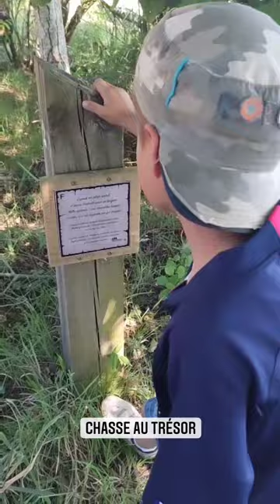🏴‍☠️ AllWater Aureilhan-Mimizan - Chasse au trèsor pour enfants vacances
🏴‍☠️🧒🏽👧🏼👦🏼 Nos petits explorateurs sont partis en quête du trésor que Barbe Brune a jadis oublié à Mimizan. Près du lac, au cœur même de la "Promenade fleurie", nous nous sommes imprégnés de ce jeu de rôle et avons débusqué les indices cachés pour retrouver le fameux trésor.

📝 On vous explique tout dans l'article (infos pratiques, conseils, tarifs, bons plans...) ! Direction le blog